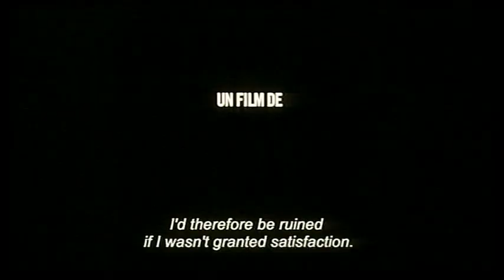THE SEA WALL - UK Theatrical Trailer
Widely praised following its world premiere as a Special Presentation at the Toronto International Film Festival, director Rithy Panhs (S-21, Rice People) celebrated period epic set in the rich landscape of French colonial Indochine is a highly successful adaptation of Marguerite Duras acclaimed and semi-autobiographical novel Un Barrage Contre le Pacifique, that features a leading performance by BAFTA Award Winner and recipient of the European Film Academy's 2009 Achievement in World Cinema, Isabelle Huppert.

Deceived into investing all of her savings in worthless, regularly flooded farmland, incapable of supporting crops and perilously close to the ocean, THE SEA WALL tells the compelling story of one mothers fight to protect her family - Joseph (Gaspard Ulliel, The Vintners Luck, Hannibal Rising, A Very Long Engagement) and Suzanne (Astrid Berges-Frisbey) from destitution at the hands of a corrupt administration.

Battling both the colonial bureaucrats and nature itself, she enlists the help of the local villagers, putting into place an elaborate scheme: building a dam against the sea to secure the future of both her family and the local community.